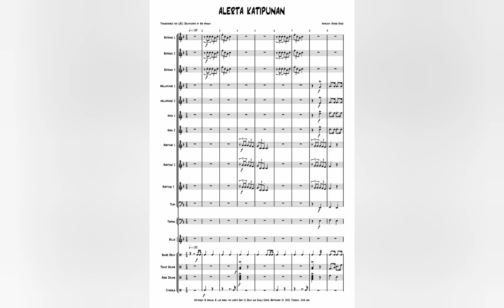ALERTA KATIPUNAN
Arranged and Transcribed for Drum & Bugle Corps by Manuel S. Los Añes

1st part from audio of Mabuhay Brassband and the 2nd part from Loreto Ship 21 Drumcorps arrangement of Maestro Lito "Botchok" Molina

(no deliberate copyright transgression)